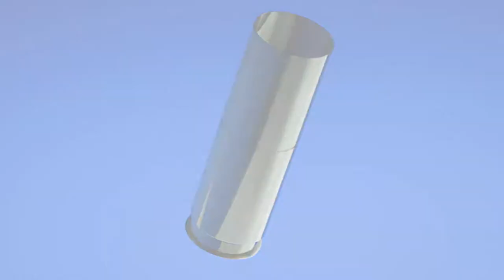Mirrors edge Catalyst w/ NERDIAQ Ep.9 - Wrong Place Right Time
Hey everybody I hope you enjoyed this video. If you did be sure to leave a like it helps a lot. If you want to stay up to date become a Ninja today by clicking this

Mirror's Edge Catalyst is the long awaited next instalment of the original Mirror's Edge. Mirror's Edge Catalyst is a game that takes place in a futuristic city. You play as a girl named Faith Connors who is one of many Runners. As the story unfolds in the original Mirror's Edge you learn more and more about whats going on and why Faith Became a runner. In Mirror's Edge Catalyst the story continues in a more open world environment. I hope you enjoyed this video and as always have a fantastic day.